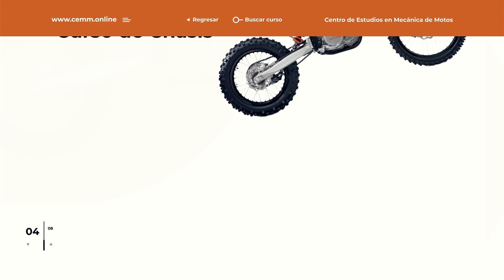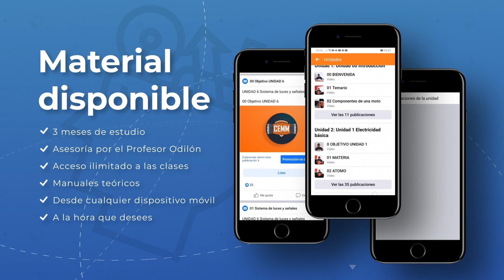Retira el crank sin herramienta especial